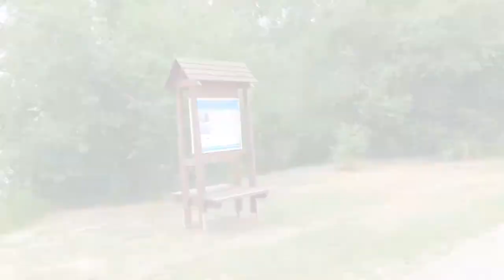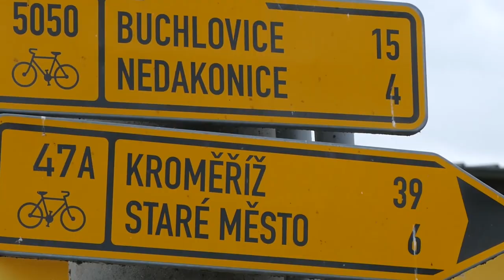Strážnice 2017/6 Ostrožská Nová Ves - Nedakonice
Ach, dovolená 2017 ... Strážnice a okolí 6. Cyklovýlet směrem Uherský Ostroh, Ostrožská Nová Ves, potom podél vodní plochy do Nedakonic slepou cestou k plavební komoře a následně zpět přes most v Kostelanech nad Moravou přes řeku do Nedakonic. Pokračování příště.